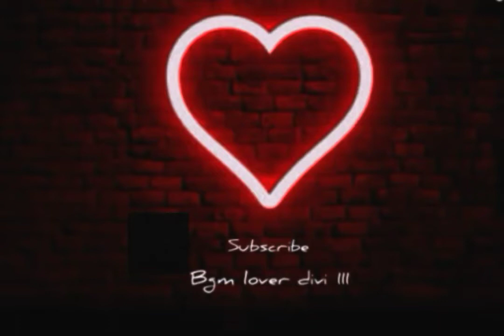marapathillai nenje | WhatsApp status 💕 oh my kadavule movie